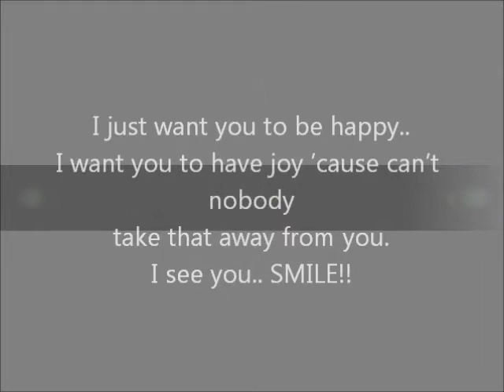The Stokes Kids - I Smile